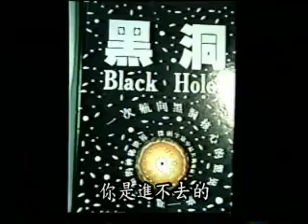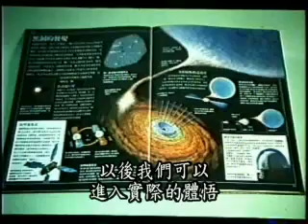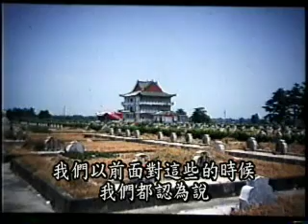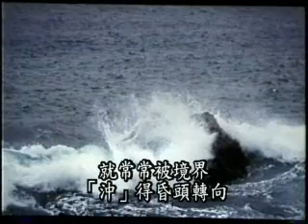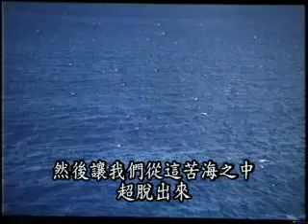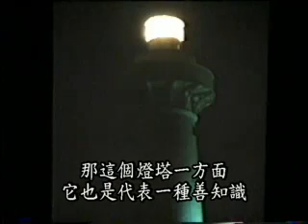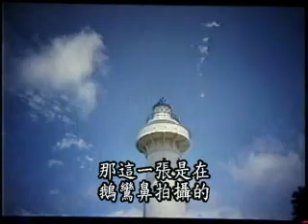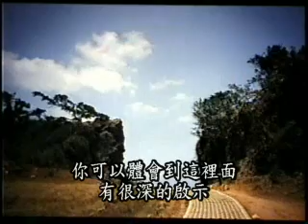阿含解脱道次第 (08/132) - 空海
幻灯片 -- 生命的黑洞 之二

主讲人: 空海 (惟传法师. 郭永进医师)
时间：2001年3月 - 2002年1月
地点：台北 中鼎